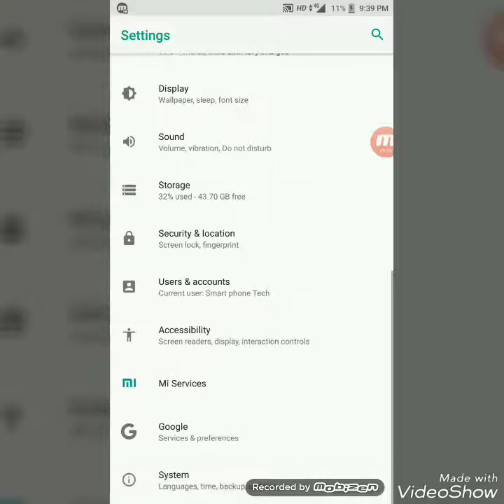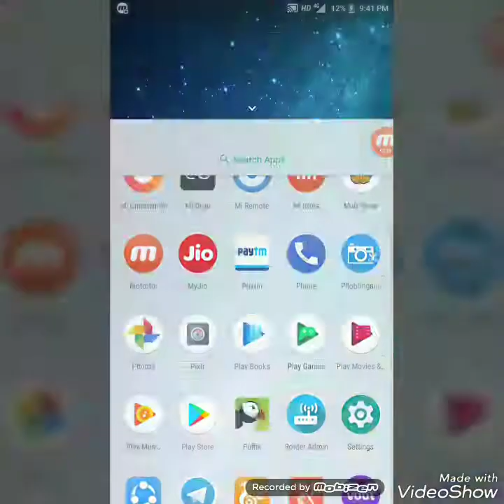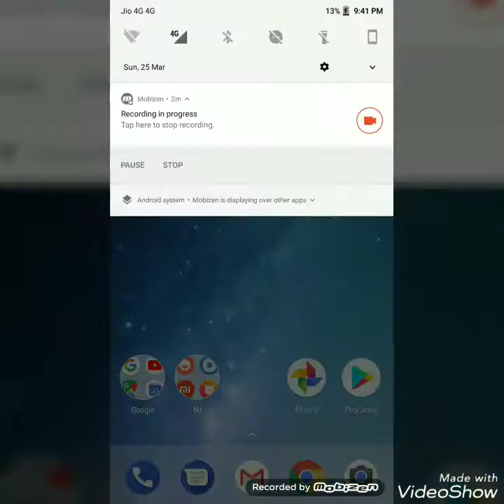Custom ROM for mi a1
Installation video tomorrow at 10 pm